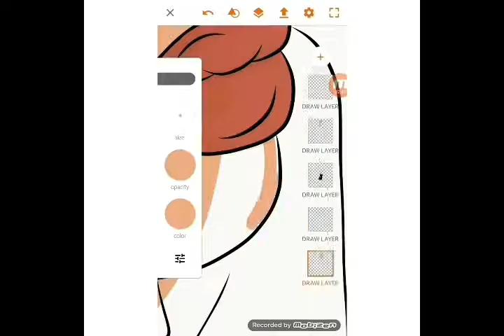Luana Vjollca time lapse illustration